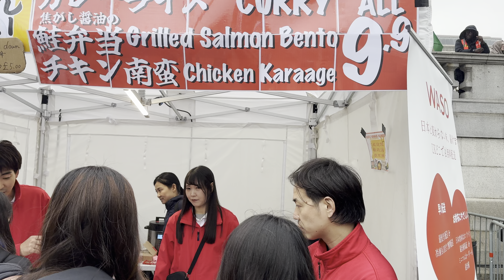London Autumn Walk 🇬🇧 Trafalgar Square JAPAN MATSURI FESTIVAL 2024 | Central London Walking Tour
It is an England, Central London Autumn Walk 2024 in a misty day 🇬🇧 Trafalgar Square for JAPAN MATSURI 2024, the UK’s much-loved and biggest annual festival of Japanese culture and food, | Central London Walking Tour [4K HDR] London Walking Tour 4K 2024, London Walking Tour 2024, London ambience, London vlog, London travel vlog, Big Ben 2024 walk,

JAPAN MATSURI FESTIVAL 2024 LONDON UK

Video search:
London Walking,
London 2024,
London
Visit London
2024 Walk in London
Hidden London,
London history,
londra passeggiate,
London tour,
Piccadilly walk tour,
West End walk,
Covent Garden walk tour,
London autumn  walking tour,
Walking Video,
England Walk,
London beautiful street,
London walks, London Walk 4K HDR,
London Streets,
London City Tour,
London View,
England walk tour,
southbank,london 2024,
london walk tour 2024,
london city 2024,
big ben 2024,
westminster bridge 2024,
london best tourist walk 2024,
london eye 2024,
How London Eye look now
How Central London look now
How Trafalgar Square look now
SouthBank Summer 2024
Westminster bridge 2024
London walking tour 2024
London Walking
London walk
London walking tour
London 2024
Westminster
Big Ben